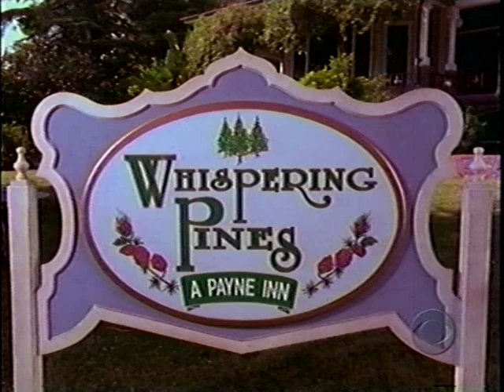Payne - Sexual Intercom [Episode 2]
Original air date: March 17th, 1999 at 8:30 PM ET

Rival hotel, "The Sand Dune", is touting its new high-tech telephone system. Not to be outdone, Royal purchases an old, but sophisticated telephone system from the local mental health hospital. Much to gossipy Connie's delight, and Royal's eventual chagrin, they discover that the system allows the switchboard to eavesdrop on the sounds in any room.